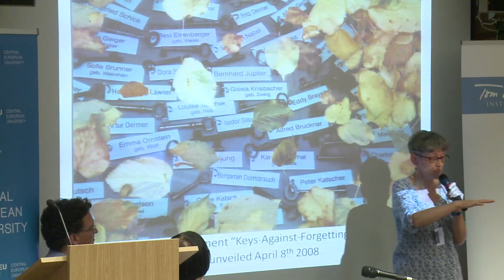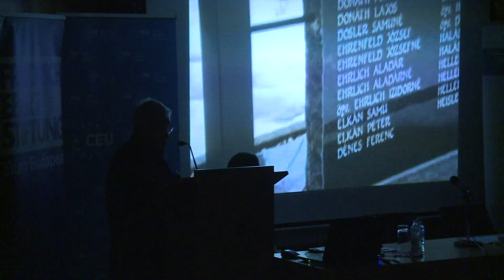The Future of Holocaust Memorialization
In commemoration of the 70th Anniversary of the Holocaust, this conference is organized by Central European University, Tom Lantos Institute and University of Victoria, Canada. The conference considers the potential of Holocaust memorialization and memory work to serve as a catalyst for addressing discrimination today through exploring different innovative teaching practices in higher education and civic initiatives.

Commemorating the 70th Anniversary of the Holocaust in organized by the CEU, Tom Lantos Institute, and University of Victoria, Canada.

Supported by Embassy of US, Embassy of Sweden, Friedrich Ebert Foundation (Budapest), Israeli Cultural Institute in Budapest, Embassy of Norway.